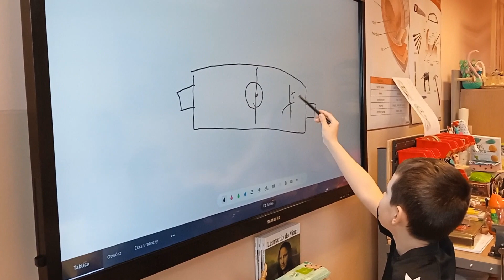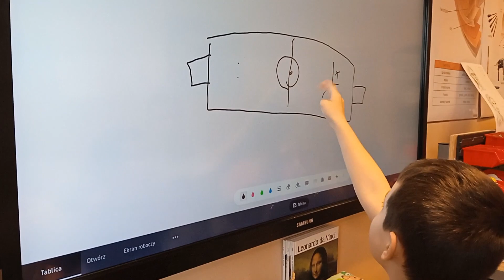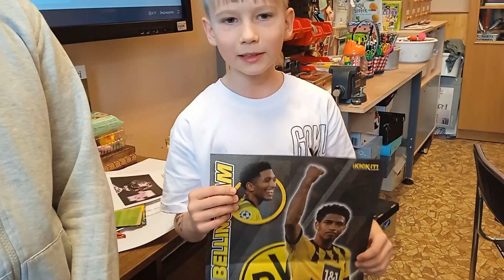PIŁKARZE z klasy 4 ZSP Łaziska